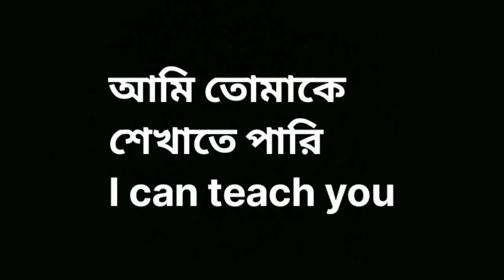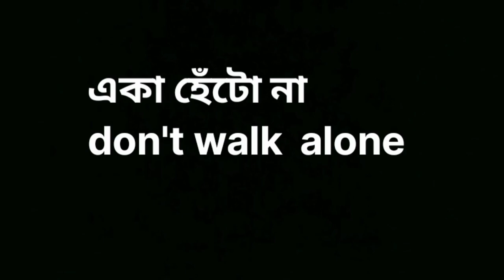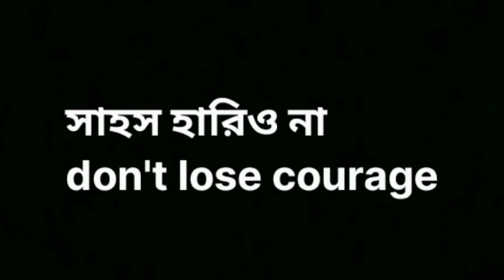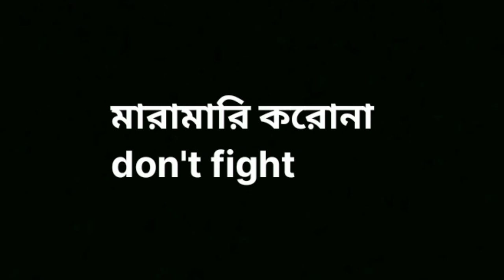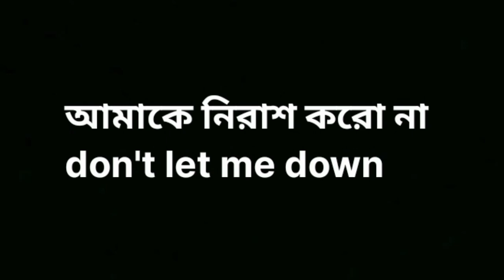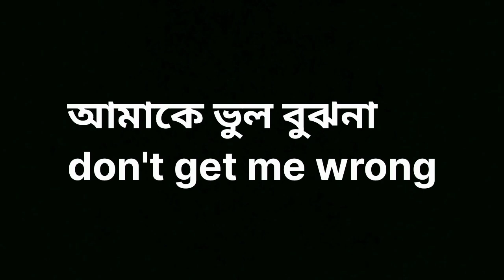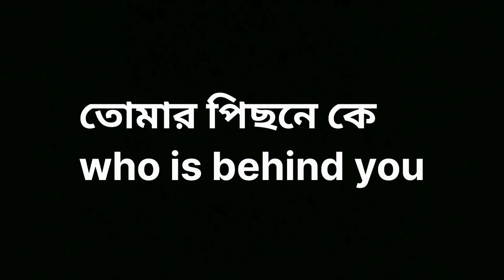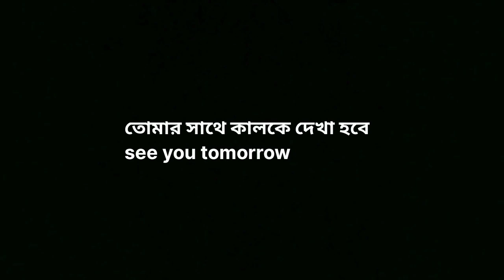part 1/120(10,000 English sentence) English sentence with Bengali mean/প্রতিদিন ব্যবহৃত ইংরেজি বাক্য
daily use English conversation/ইংরেজিতে কথাবার্তা বলা শিখুন
daily use English conversation/ইংরেজিতে কথাবার্তা বলা শিখুন বলল

Daily use English sentence /ইংরেজি বলা শিখুন

Daily use English sentence with Bengali meaning/ইংরেজি বলা শিখুন

daily use English sentence with Bengali meaning
daily use short English sentence
English language with Bengali
English to Bengali
English speaking reading practice

speaking reading practice
ইংরেজি শিখুন
ইংরেজি বাক্য